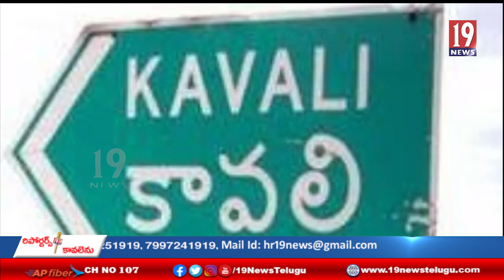జగన్‌ చిత్ర పటానికి పాలాభిషేకం చేసిన కావలి ఆర్యవైశ్య సంఘం అధ్యక్షుడు ద్వారకానాద్‌- నెల్లూరు